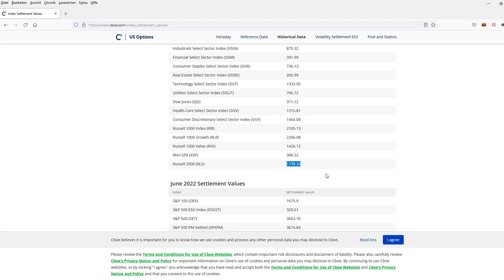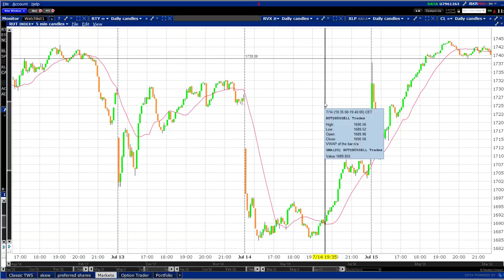Settlement-Preise bei Indexoptionen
Die regulären Fälligkeiten bei Indexoptionen (z.B. SPX, RUT, NQ) haben einige Besonderheiten, die man kennen sollte. Nicht nur, dass letzter Handelstag und Fälligkeit auseinander fallen, sondern auch die Berechnung des Settlementpreises ist ungewöhnlich. Das hier gezeigte Beispiel aus dem Juli 2022 zeigt, dass der Settlementpreis nicht unbedingt einher geht mit dem Indexstand in den Minuten (und Stunden) nach Marktöffnung.